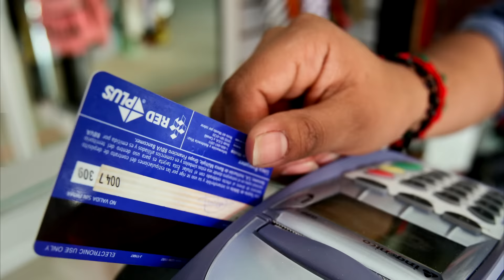"Ahora 18" empieza el 1 de diciembre